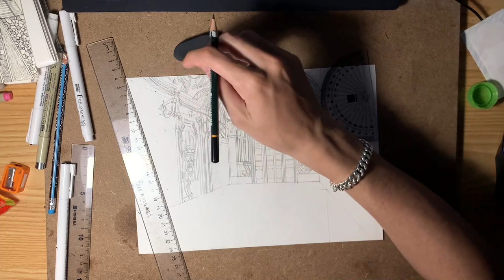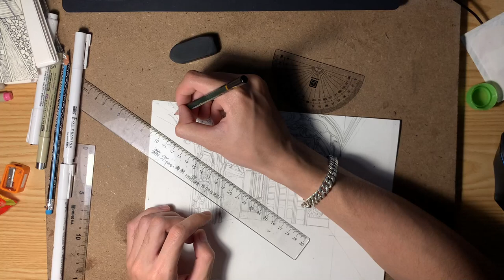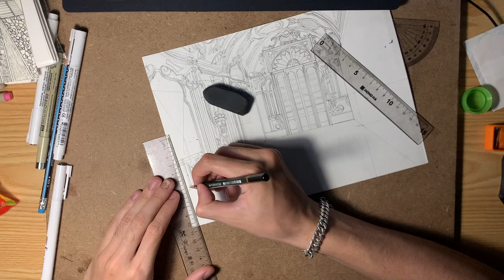Cách vẽ một bức tranh đẹp trong vài phút chỉ bằng một vài vật dụng đơn giản!